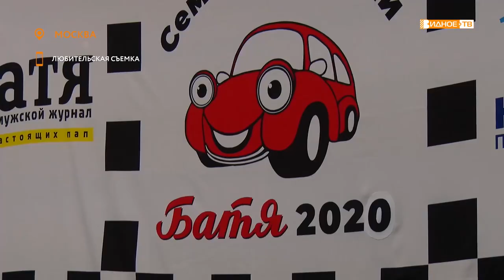«Батя» - традиционное семейное новогоднее ралли